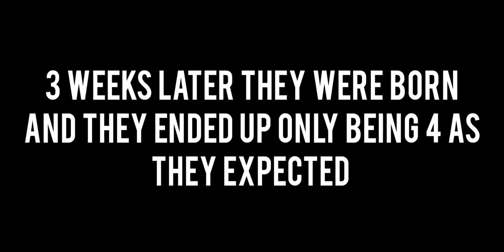Tamzin Tabers NEW Puppy!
In this video I will show u tamzins new puppy and tamzins tiktoks with the puppy and I will show u big jills reaction to tamzins puppy and morgz reaction to tamzins puppy